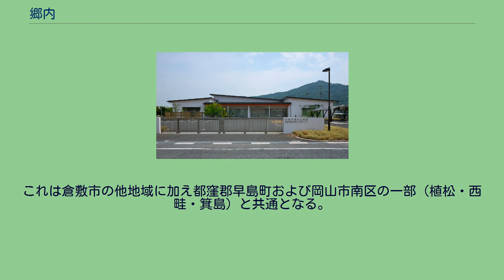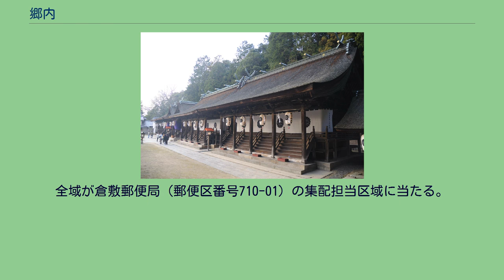郷内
日本 」 中国地方 」 山陽地方 」 岡山県 」 倉敷市 」 児島地域 」 郷内 郷内（ごうない）は、岡山県倉敷市児島地域にある地区である。
かつての児島郡郷内村（ごうないそん）のうち植松（現岡山市南区）を除いた区域に相当し、林（はやし）、串田（くしだ）、曽原（そばら）、福江（ふくえ）、尾原（おばら）、木見（きみ）からなる。
本項では児島郡郷内村についても述べる。
中世に存在した荘園の児林庄（こばやししょう）の比定地である。
その後、福岡とも呼ばれた。
また、地場産業として帆布（倉敷帆布）が有名である。
さらに当地中心部は、近世に熊野神社・五流尊瀧院の門前町として栄え、は新熊野（しんくまの）とも呼ばれた。
倉敷市立郷内小学校（分校含む）・郷内中学校の学区とほぼ同じである。
児島地域の最北部に位置し、児島半島の中央部に近い。
倉敷市児島地域の北部に位置し、中央に倉敷川に合流し児島湖に注ぐ郷内川が流れ、南を由加山、北を種松山に囲まれた盆地に約8800人が居住する。
地区のすぐ南側には喩伽山（由加山）がある。
地区内を郷内川が南から北へ、その後東へ流域を変え、当地区東部にて倉敷川と合流する。
当地は水島地域・倉敷地域に隣接する場所であり、また東方向の茶屋町地区・早島町・岡山市南区西部などとを繋ぐ幹線道路が造成され、それらの結節点にあたる道路交通の要衝である。
それに伴い、元々農村地であったエリア西部の旧福岡村域は、幹線道路沿いにロードサイド店が増え、さらに宅地も多く造成され、様子が一変し、人口や交通量が増加した。
水島地域との境界地には瀬戸中央自動車道の水島インターチェンジがある。
その一方で、エリア西部の旧木見村域は、一部平野部で宅地化が進行しているものの、多くは今も農地が多い。
鉄道路線は大正から昭和中期にかけて下津井電鉄線があり、駅（林に林駅、福江に福田駅）もあったが、1972年に廃止となって以降は存在していなかった。
その後瀬戸大橋開業により新たにJR西日本の木見駅が開業している。
江戸後期から明治頃まで小倉織、および真田紐の一大産地であり、備前小倉織と呼ばれた。
現代においては、主に農業が主産業であったが、児島郡の他地区同様に繊維産業も多く、帆布・撚糸・織物などが製造される。
これはかつての備前小倉織の技術が生かされている。
明治初期まで児島郡林村、串田村、曽原村、福江村、尾原村、木見村であったが、明治11年に林村・串田村・曽原村・福江村が合併し同郡林村を新設した。
同22年には町村制施行に伴い、木見村・尾原村・山村（現・琴浦となっている由加）が合併し、木見村（きみそん）を新設。
さらに林村は福岡村（ふくおかそん）へ改称する。
同39年には、福岡村・木見村の内の木見・尾原、同郡彦崎村の内の植松が合併し、同郡郷内村（ごうないそん）を新設することとなった。
昭和になり、昭和34年に郷内村の内、植松を除く地区が児島市（こじまし）へ編入合併した（郷内村の内の植松は、児島郡灘崎町編入され、現在は岡山市南区となっている）。
その後、昭和42年2月1日に現行の倉敷市になり、現在へ至っている。
なお地区内には、中小の神社仏閣が多数点在する。
熊野神社 蟻峰山の西側、天満山東北側に位置する平野部で、中央を郷内川が北流している。
郷内の中枢的な地区であり、かつては郷内村役場が置かれ、現在も郷内公民館・郷内市民サービスコーナーや郷内郵便局などが置かれている。
北端部を東西に岡山県道21号線、中央部を南北に郷内川に沿うように県道62号線が通過しており、幹線道路沿いには企業やロードサイド形の店舗が立地する。
他にも平野部は宅地化が徐々に進行しており、農地と新興住宅地が混在している。
林の中心的集落は熊野神社・五流尊瀧院の門前町であった。
林は古くから発達した集落で、『和名抄』に記載のある古代郷である児島郡児島郷の中枢地域であったといわれる。
現在の地名である「郷内」は、この児島郷に属していたとされる事に由来している。
中世になると児林庄（こばやししょう）と呼ばれる荘園が存在した。
『黄微古簡集』に、永禄11年10月26日、熊野十二所権現（熊野神社）に出した毛利輝元・元就連署禁制に、神領3ヶ村の一つに「林庄」とあることなどから、現地名は児林庄の遺称であるとされる。
また701年（大宝元年）に紀伊国の熊野権現が当地東部の丘陵上に勧請され、さらには修験道本山派の総本山・五流尊瀧院も創建されている。
1221年（承久3年）に頼仁親王が島流しにあい、尊瀧院内で死去した。